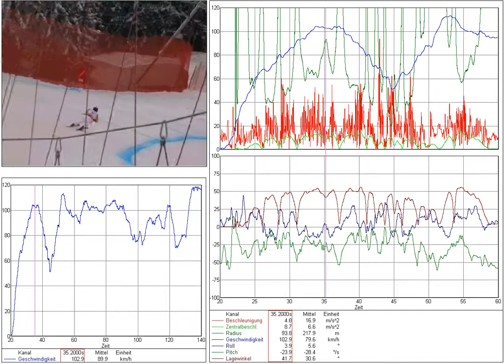Trainingswissenschaft - Ski Alpin, CRIPS (Crash Recognition and Injury Prevention)